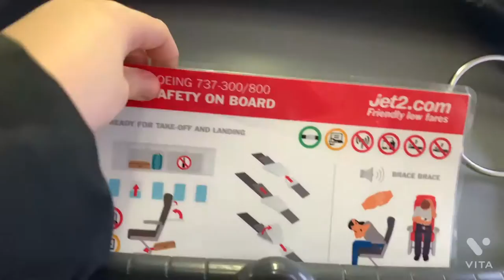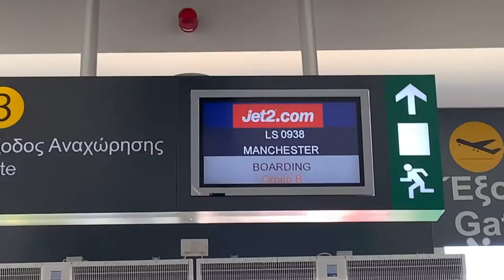1st flight vlog!! Manchester to paphos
By the way after the flight back I had a 3 HOUR journey home